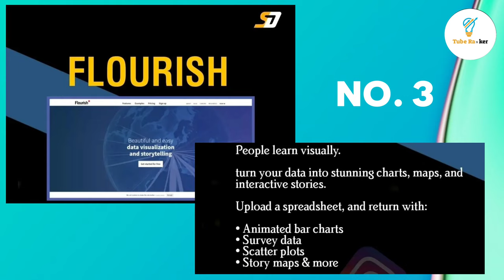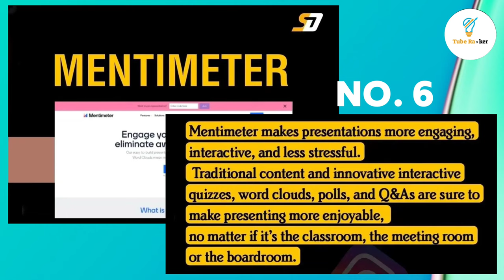Amazing Websites Which You Don't Know - Earn Online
Amazing Websites Which You Don't Know - Earn Online - Amazing AI Websites

In This Video I am sharing with you eight Amazing and useful websites which can help you very much in real life.

Related questions:

earn online
online earning in Pakistan
how people earn online
image generator
free ai image generators
best ai image generator free
ai image generators
text to image ai generator
ai generator
ai image generation
ai image
bing image creator
ai images
free image generator
how to write a novel
sudo write
write a story ai
ai storty writer
how to write a story gpt 4
story
ai written
an ai writes a christmas story
ai story channel
i made 2000 people and an ai write a story
short story
how to make ai story video
ai story
write
ai written script
mysterious story
ideas about short story
story telling
ai story video
create ai story video
gpt 4 story
kids story
writers
ai writer
mysterious garden story